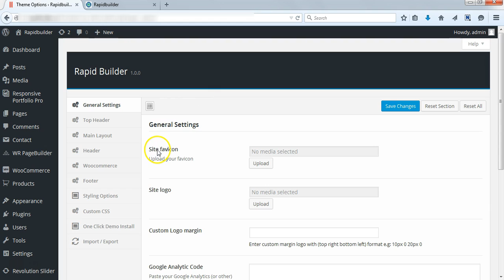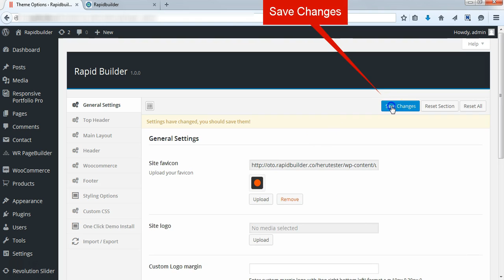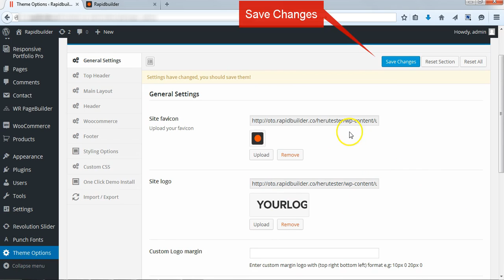Rapidbuilder: Set custom favicon & logo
Set custom favicon & logo through Theme Options panel on Rapidbuilder Theme